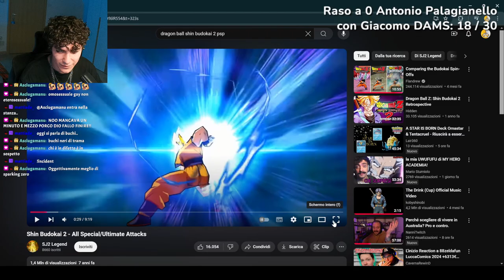40 anni di "Noi siamo Dragon Ball".